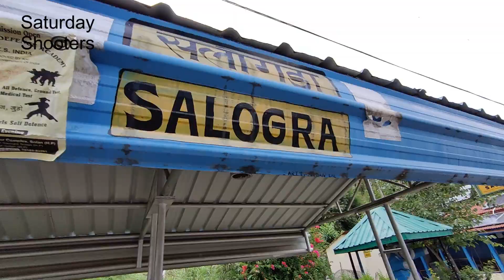Toy Train Shimla | Important Updates | Kalka To Shimla Toy Train | FAQs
Toy Train Shimla | Important Updates | Kalka To Shimla Toy Train | Kalka Shimla Toy Train | FAQs | Indian Toy Train

In this video I have covered all your queries and mentioned FAQs